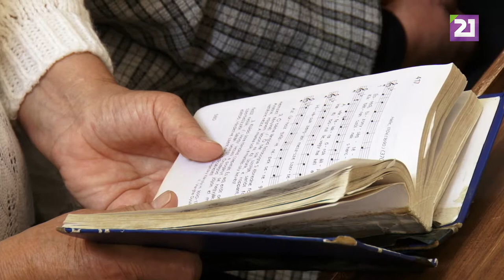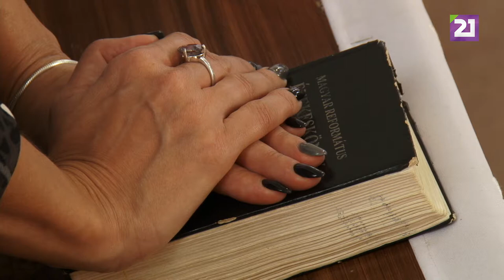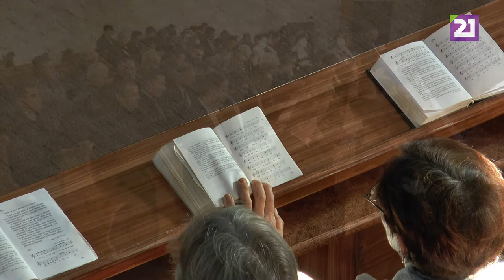TV21 UNGVÁR -Mezővári Református Gyülekezet